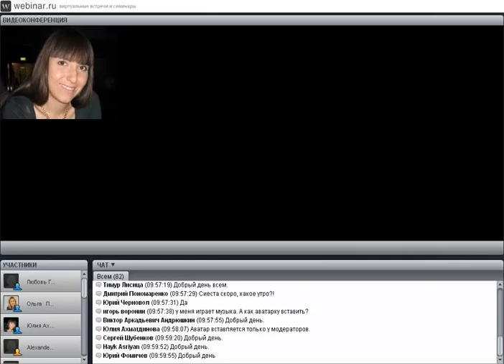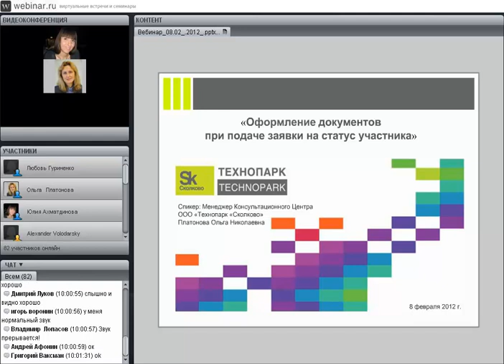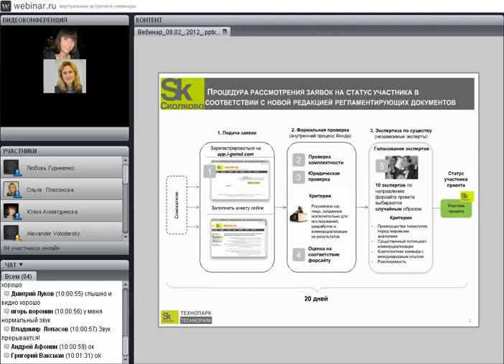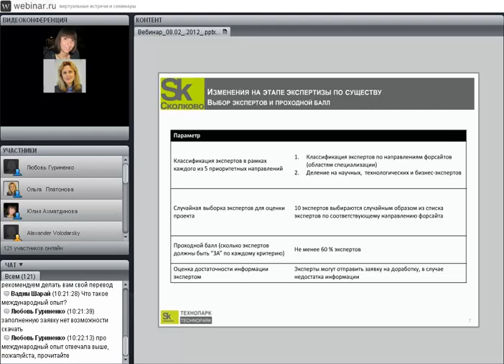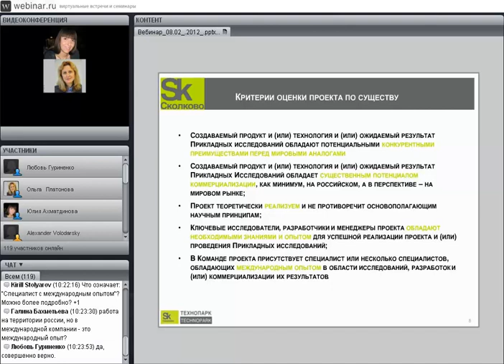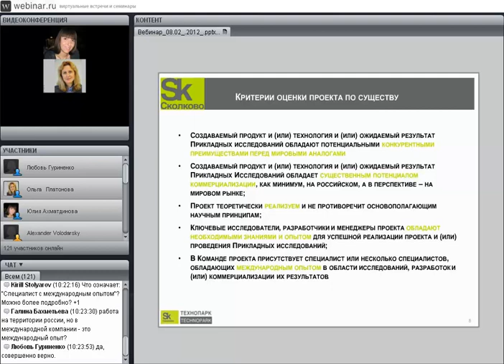Получение статуса участника «Сколково» 08/02/12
Спикер: Ольга Платонова, Менеджер проекта
Консультационный центр ООО «Технопарк «Сколково»
Тема: «Процедура получения статуса участника инновационного проекта «Сколково»